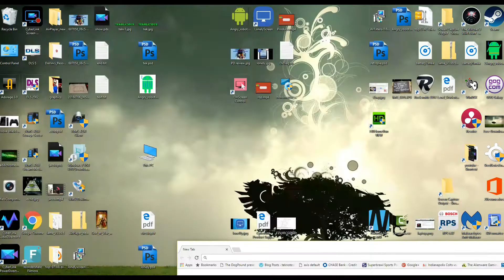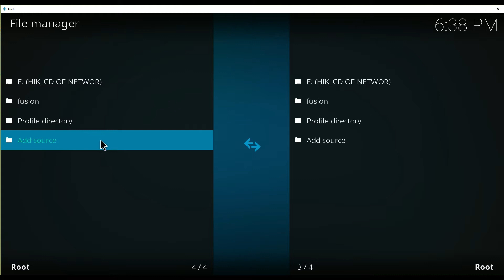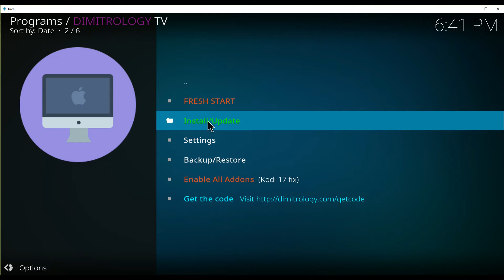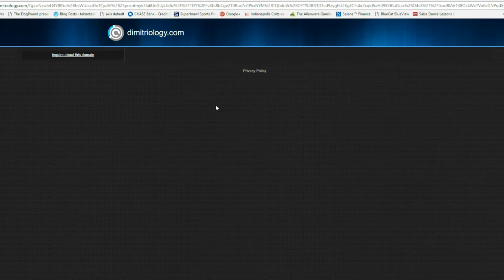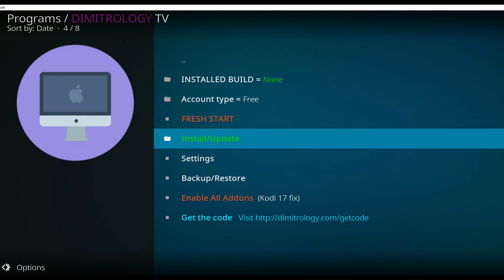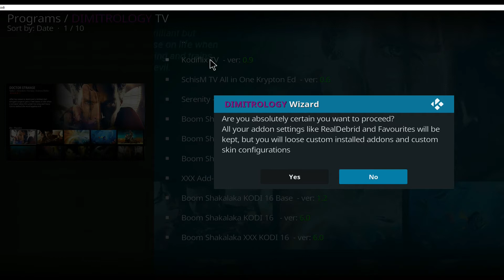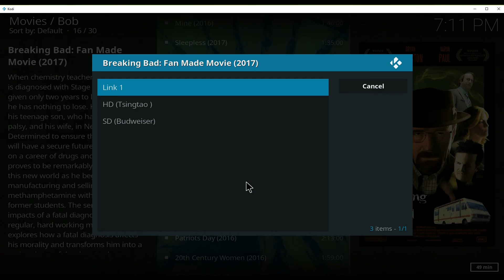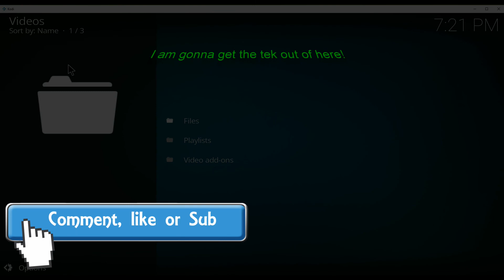Kodi 17.1 A Beginner Guide to Dimitrology Wizard KodiFlix Tutorial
Hey guys back again with another tutorial. installing the wizardology, from dimitrology, test of Kodiflix, and a warning about a tricky website!